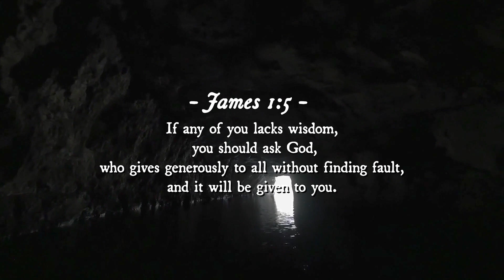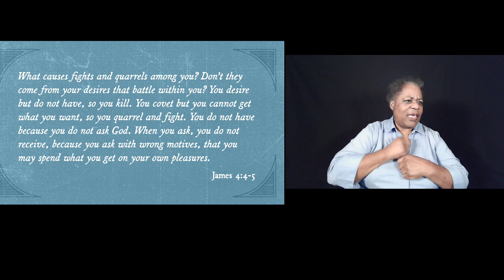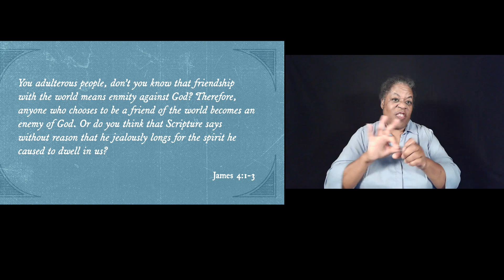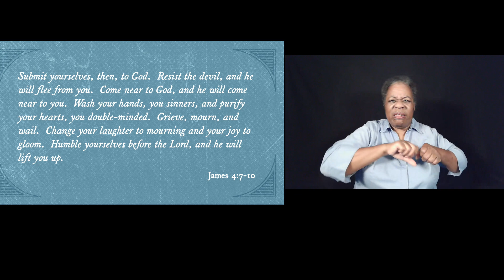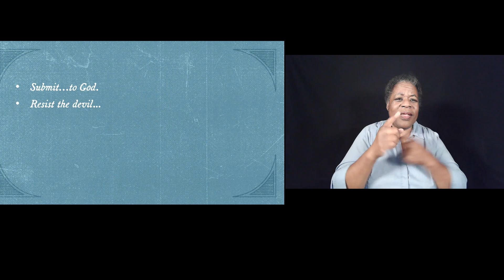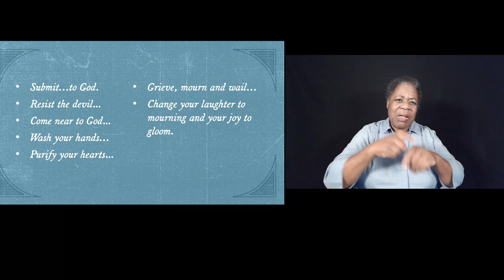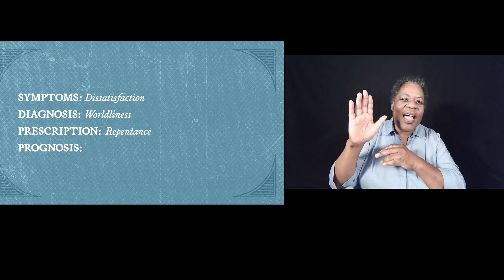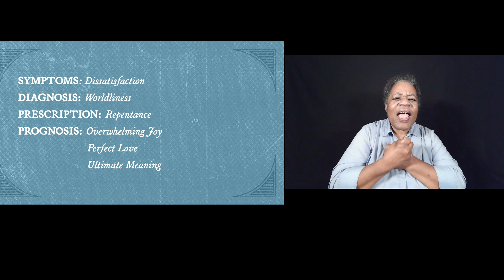Online Worship Service - August 7, 2022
CHAPTERS:
00:00 Welcome! //Leah Knight Breton, Pastor of Digital Ministry
4:05 There is Power // Grace Worship
8:47 Wisdom for Our Wants // Bryan Wilkerson, Senior Pastor
43:31 Goodness of God // Grace Worship
47:59 Communion & Outro //Jon Kim, Online Campus Pastor & Lexington Associate Pastor